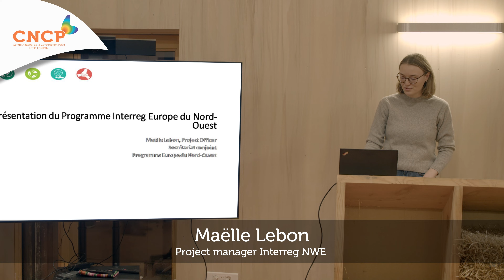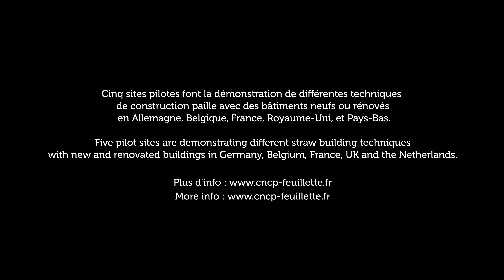CENTRE NATIONAL DE LA CONSTRUCTION PAILLE ÉMILE FEUILLETTE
CNCP Inauguration
CENTRE NATIONAL DE LA CONSTRUCTION PAILLE
 ÉMILE FEUILLETTE